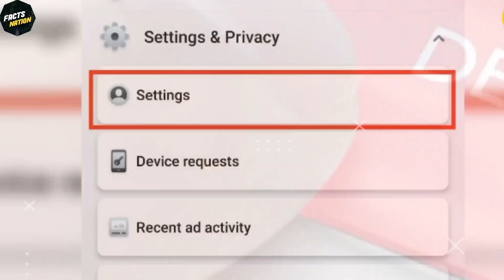हमारे मरने के बाद हमारे Facebook और Instagram अकाउंट का क्या होगा? Amazing Facts EP 216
About Video : In this video I'm showing you" हमारे मरने के बाद हमारे Facebook और Instagram अकाउंट का क्या होगा? So make sure you don't miss any fact & Watch whole video after watching it please comment which Fact did you like most & why..